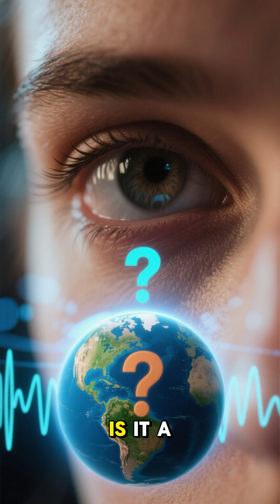The Sound That Shouldn’t Exist | The Mystery of The Hum | Secret Facts Zone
Imagine hearing a deep, endless vibration that no one else can hear — a sound that feels like it’s inside your bones.
This strange phenomenon, known as The Hum, has been reported all over the world — from Taos, New Mexico, to Bristol, England, and even Windsor, Canada.

Scientists have searched for decades, testing radio waves, earthquakes, and industrial noise…
But the source of The Hum remains completely unexplained.
Some say it’s caused by secret experiments. Others believe it’s the Earth itself, speaking in frequencies we barely understand.

What is The Hum? A natural mystery — or proof of something far beyond science?
Watch till the end, and decide for yourself.

👇 Share your theory in the comments!